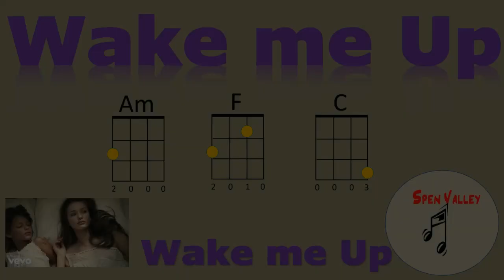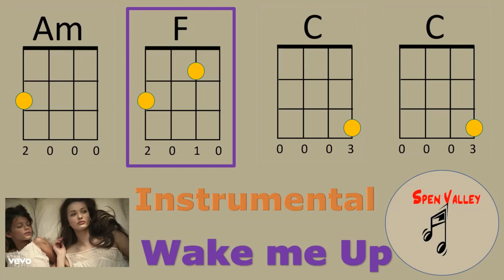Spen Valley - Wake Me Up - Ukulele Tutorial